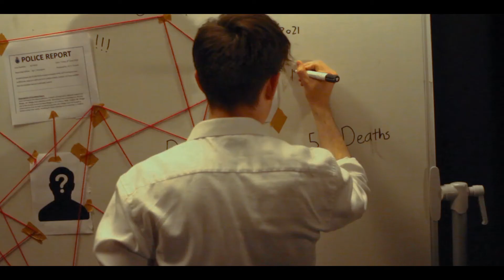Counter Intelligence Title Sequence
Ashgate city is plagued by a new highly addictive drug causing crime rates to rocket. A new enthusiastic detective is set the task to find out who is behind the invention and distribution of this substance. In this hypothetical series, an intense game of cat and mouse ensues between the crime-lord drug kingpin, and the relentless detective.

This is a title sequence where we had to introduce a plot, highlighting key characters and themes.